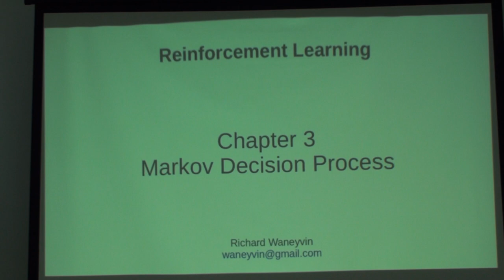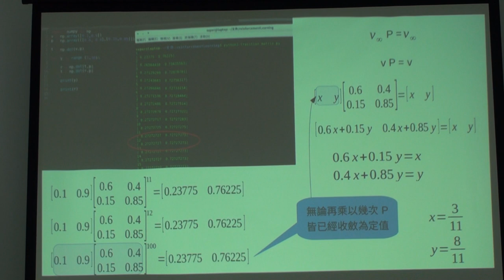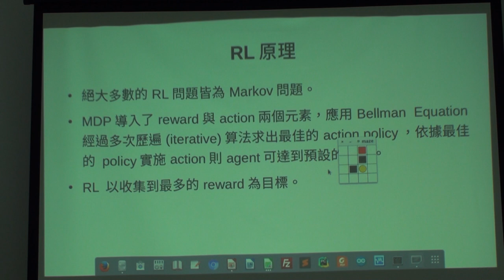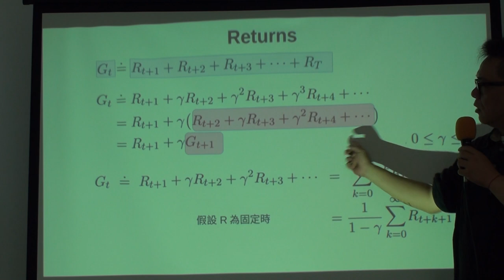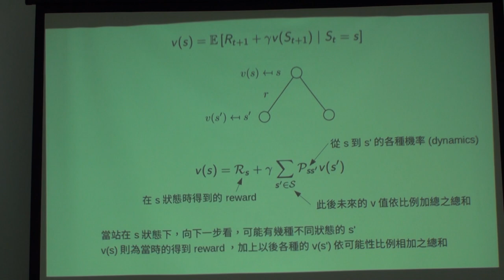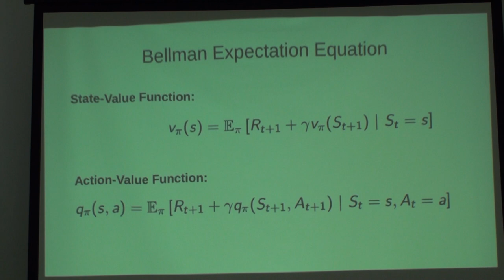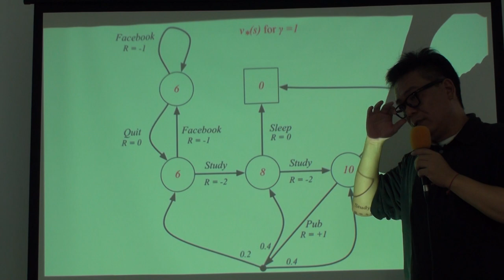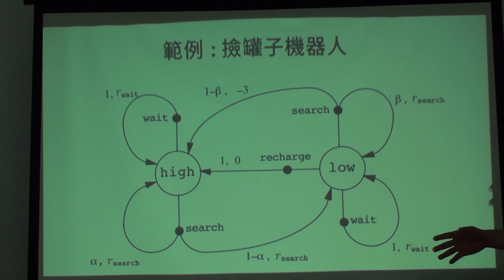Reinforcement Learning 第四次讀書會 Chap. 3, Part 1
「Reinforcement Learning」第四次讀書會活動
Reinforcement Learning: An Introduction 第二版草稿 第三章 Finite Markov Decision Processes
主講人：Richard Wang
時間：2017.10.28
地點：摩茲工寮